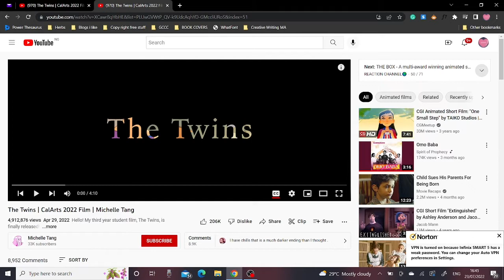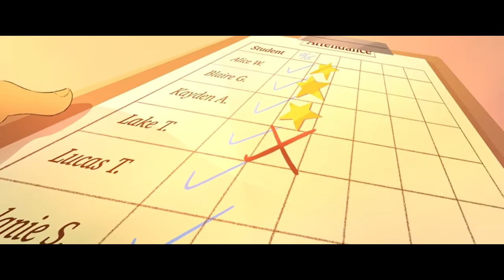The Twins by Michelle Tang. Short Film Review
Winner Omoregbee reviews The Twins, a short film by Michelle Tang, starring Rebecca Chiara Marano, Chacha Tahng, Torianna Jacque, Michelle Tang, Cat Song.
Director: Michelle Tang